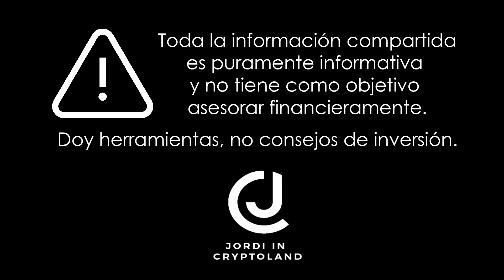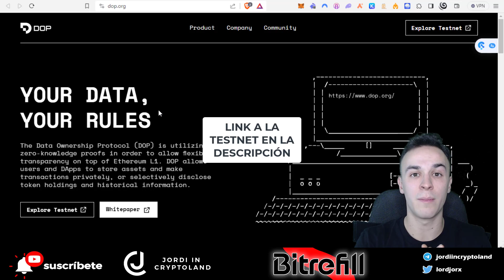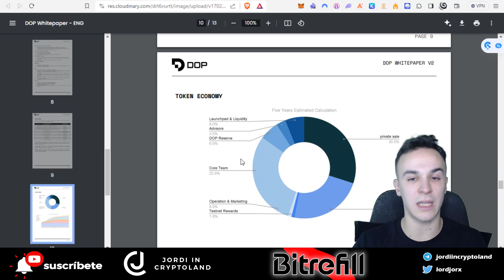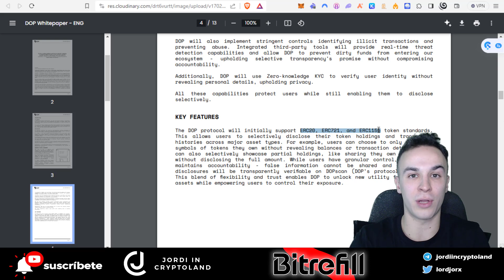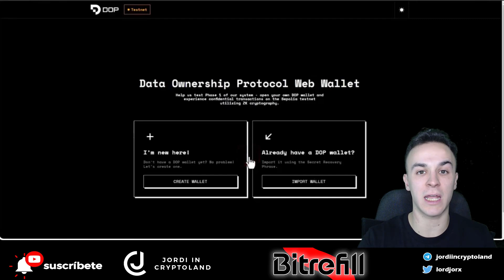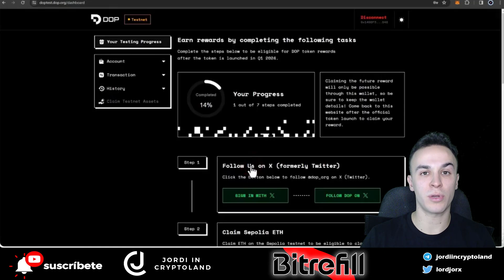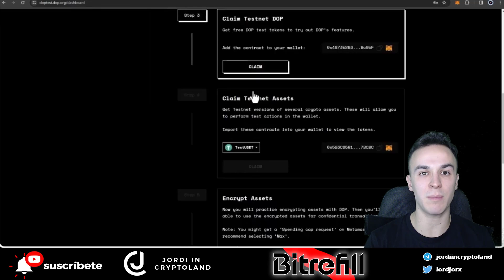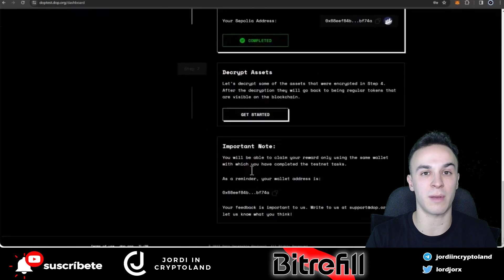¿CÓMO SER INVISIBLE en la BLOCKCHAIN? 💥 ¡AIRDROP de DOP en 7 PASOS! 😳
Hoy os comparto una herramienta para ser invisible en la blockchain. A demás, completando su testnet podemos ser candidatos a airdrop.

Espero que te guste el video y lo valores como se merece! ❤️

USA MI CÓDIGO PROMOCIONAL👉 JORDIPXBT - OBTEN HASTA $7,000 EN BONOS

(10% en CASHBACK en tu 1a COMPRA con el CÓDIGO: JORDICRYPTO)